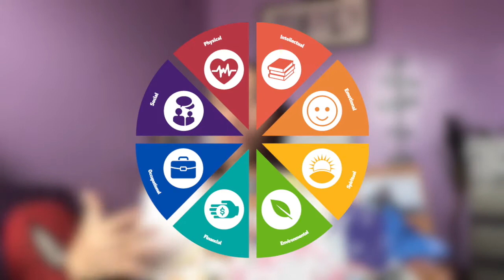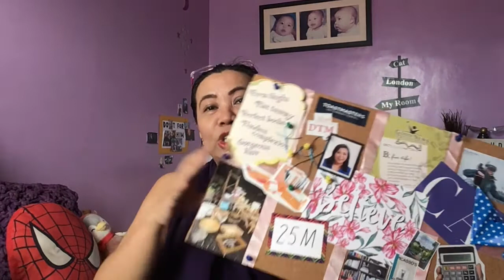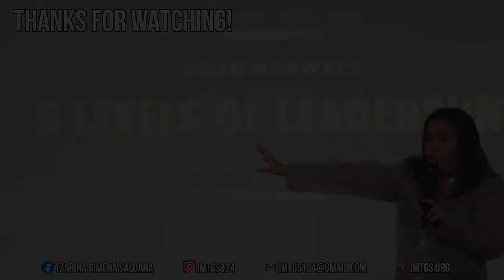2020 Quick Review!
On the first anniversary of Coach TGS YouTube channel, let's do a quick review of the past year's goals. Was I able to achieve them? Or could I have done better?